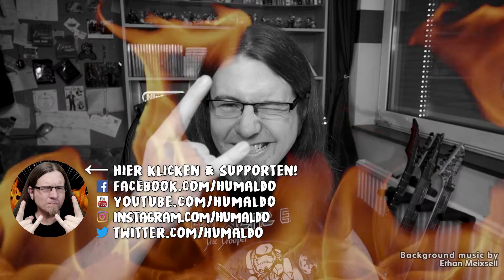AREA 53 2019 🤘🤘🤘 (Das NEUE österreichische METAL FESTIVAL)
Gerade als ich mich darüber beschweren wollte, dass es in Österreich zu wenige große Metal Festivals gibt, taucht auf einmal das AREA 53 auf der Spielfläche auf!

GEWINNSPIEL ANLEITUNG

4) Sobald ich ein neues Video hochlade, bekommst du das per Email mitgeteilt (Bitte regelmäßig Spam Ordner prüfen)
5) Irgendwann vor dem 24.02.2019 werde ich für kurze Zeit ein spezielles Video veröffentlichen
7) Mit etwas Glück gewinnst du am So. 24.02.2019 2 Stk. AREA53 Festival Pässe :-)